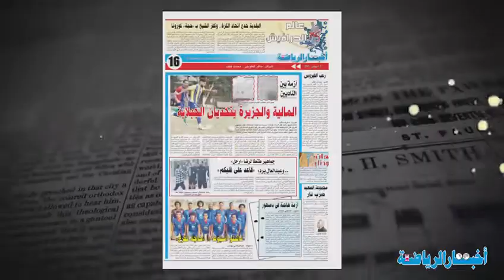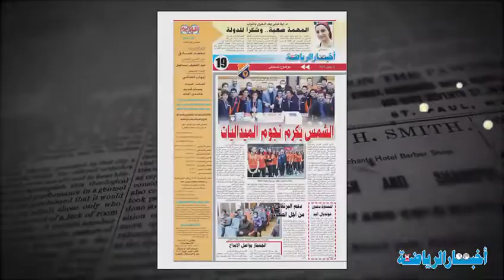أخبار اليوم | عدد جديد من مجلة أخبار الرياضة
‏فيديو من Omnia